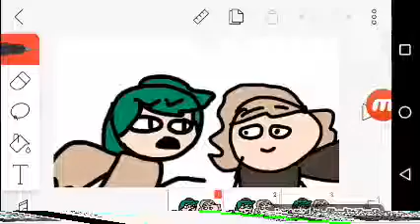Шоколад |MEME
Alice Matsuno